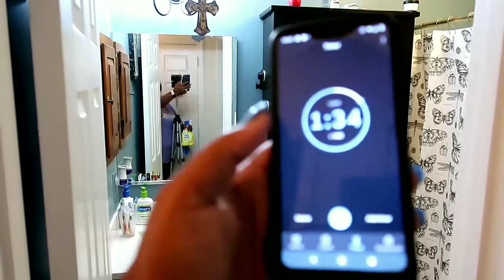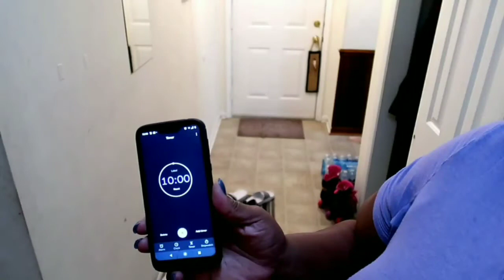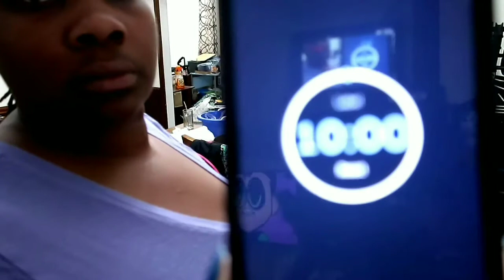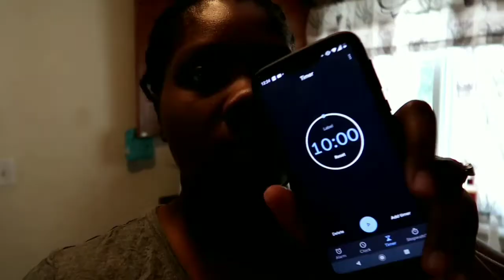10 min per room Tidy up.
Today we are attempting to do th 10mintidyup cleanupchallenge and of course it is a speed clean. To give you all of the motivation. You need to try this. I got this idea from Gigi Milan look at the video and Jesse Christine I am not able to find the video.

Products Used

Working on getting a POBOX SOON.

Welcome back to our family channel. We are DAT Family 5. Douglas, Atoya, Rayne (15), Mamie (14), Ezekia (9) With TopazDAdog, Remingtondadog Yorkie and Oreo the cats, and Buddy the Betta Fish.